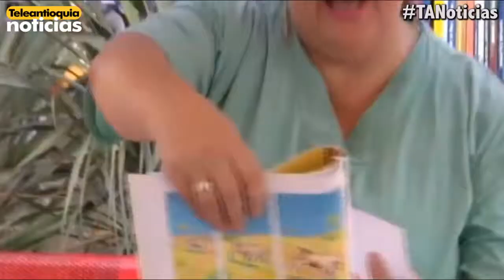En Guatapé se promueve la lectura por medio de cuentos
La biblioteca del municipio de Guatapé adelanta un proyecto para promover la lectura de los niños y jóvenes por medio de cuentos infantiles que son leídos en el parque principal